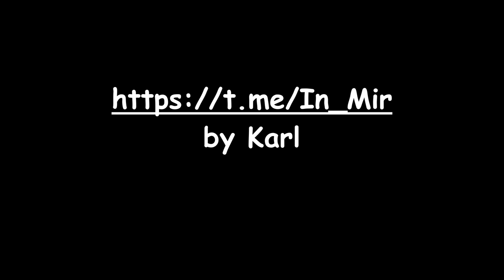Die Suche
Autor: unbekannt

Möglichkeit für einen Energieausgleich:
Karl S.
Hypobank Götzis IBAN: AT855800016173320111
BIC/SWIFT-Code: HYPVAT2B